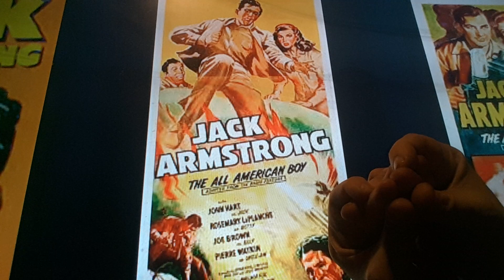Horacio the handsnake - Jack Armstrong, The All-American Boy